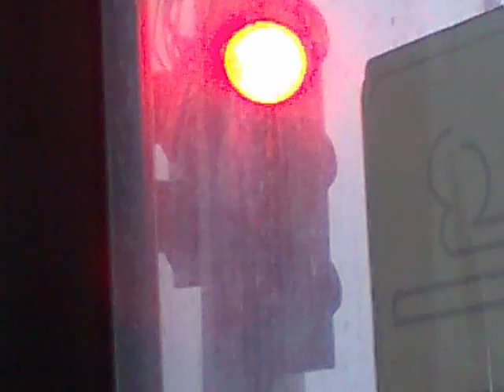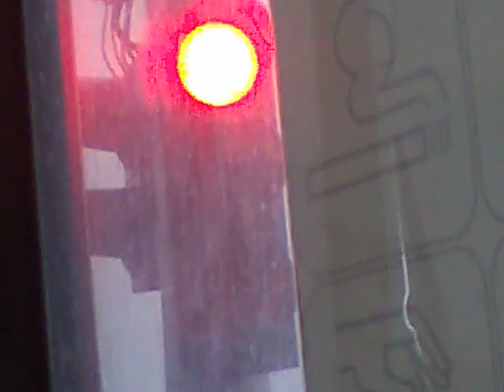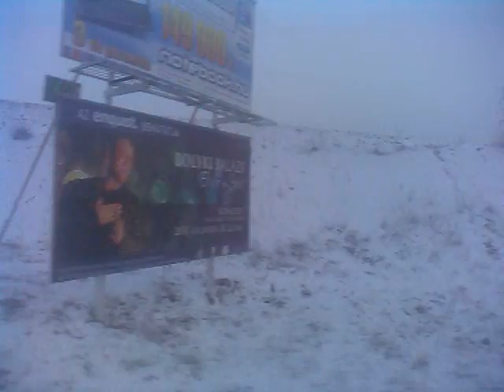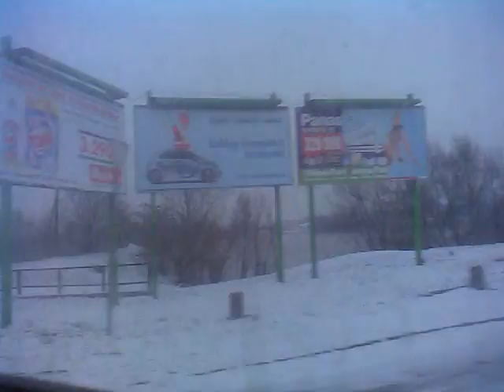Ikarus 280 - BPI-980 [233E Városház tér - Ferenciek tere]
233E Városház tér - Ferenciek tere